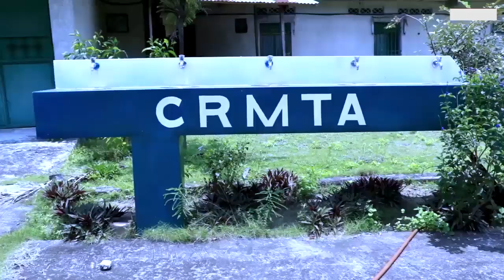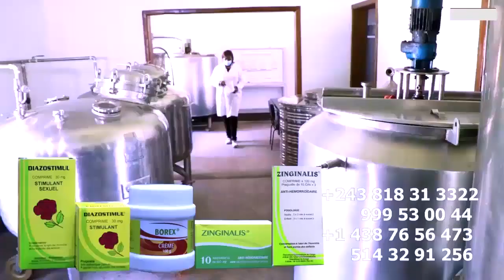Oye To Yé: L'Attaque De CELEO Etouffé FALLY IPUPA à Changé Maloba Sur Retourné + Main Noir JC KADIMA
Oye To Yé: L'Attaque De CELEO SCRAM YMCA Etouffé FALLY IPUPA à Changé Maloba Sur Ako Retourné Stade Et Main Noir Sur Affaire Annulation Concert Par JC KADIMA